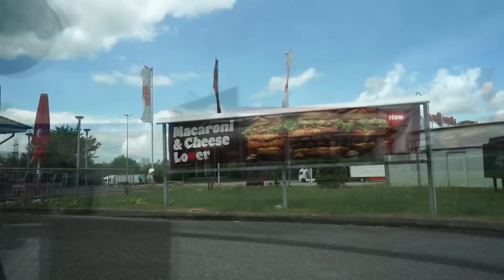Wir testen ALLE FAST FOOD Neuheiten an 1 Tag (lohnt es sich?)